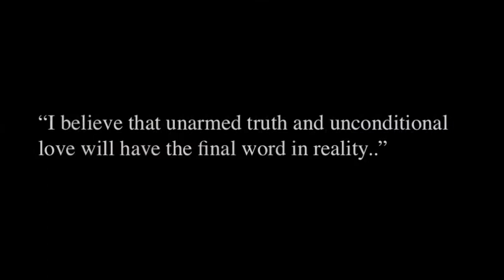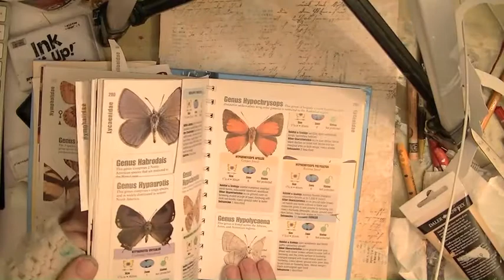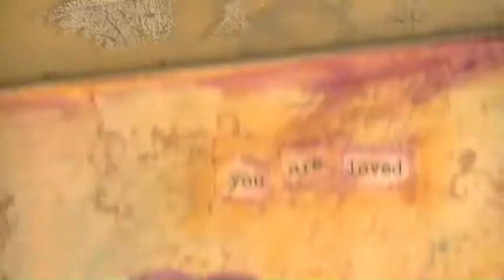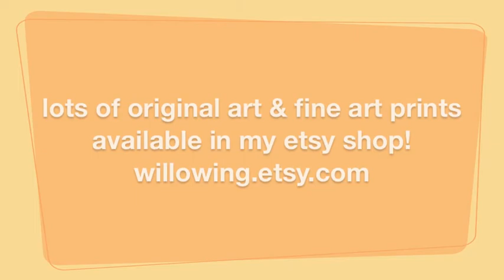You are Loved Unconditionally - Mixed Media Art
hellooooo! it's been a while i know! forgive the tam, she is mighty busy! :D

hugggs!